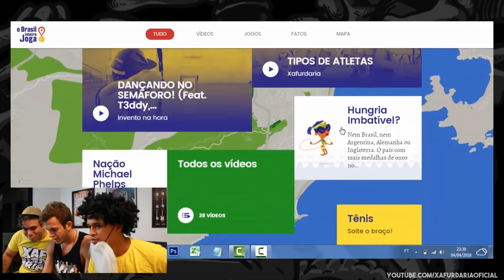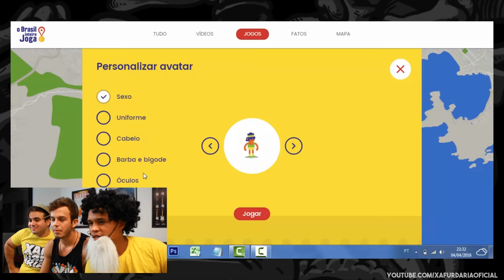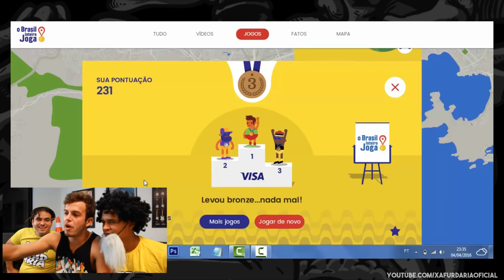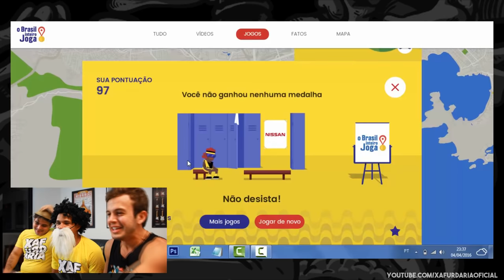O GAME PLAY MAIS LOKO DO MUNDO